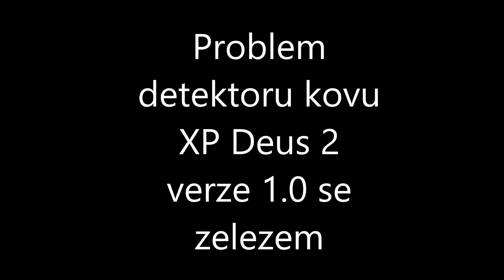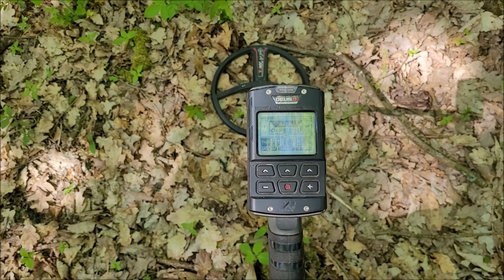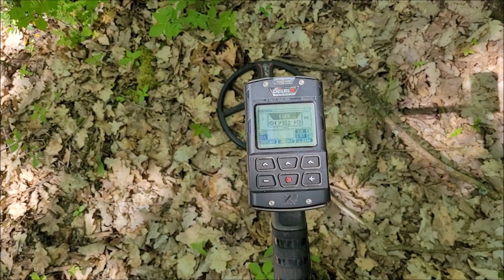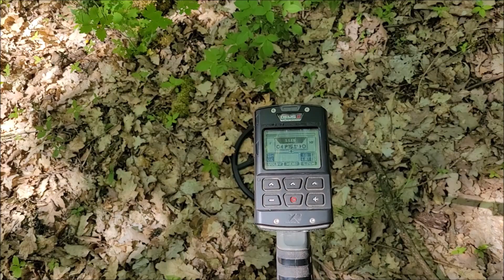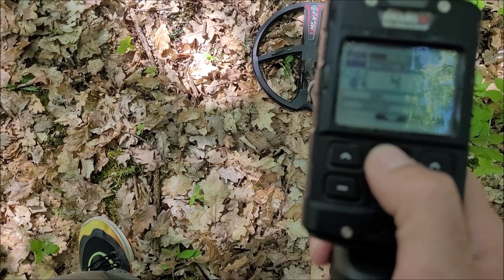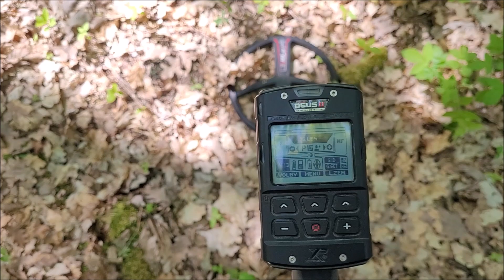Uz to zase zacina? Problem detektoru kovu XP Deus 2 verze 1.0 se zelezem, co s tim?